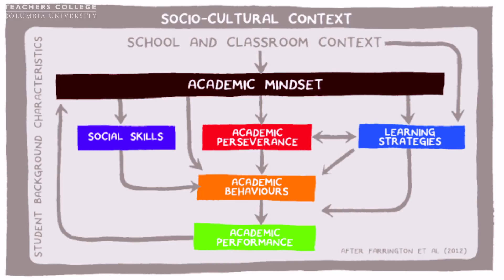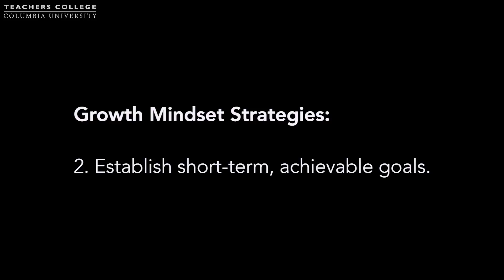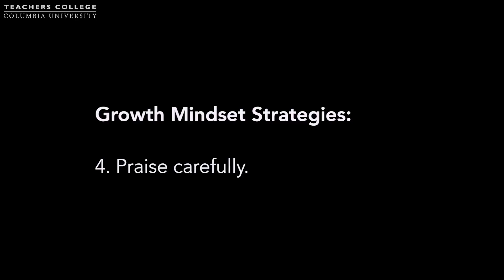MOOC EDSCI1x | Video 4: Developing Growth Mindsets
Video 4:   Developing Growth Mindsets | Mindsets
MOOC EDSCI1x | Science of Learning: What Every Teacher Should Know
TeachersCollegeX | Pearl Rock Kane and Kevin Mattingly

This education course will show you, through current research, how we learn — the way our brain makes, stores, and retrieves memories.

You will examine common misconceptions and misunderstandings about learning that can prevent students from learning at their fullest capacity. Along the way you will explore the practical implications of cognitive science for classroom teaching in terms of choosing effective instructional strategies, developing useful assessments, motivating student effort, and designing learner-centered curricular units.

This course is aimed to enhance the practice of K-12 teachers.